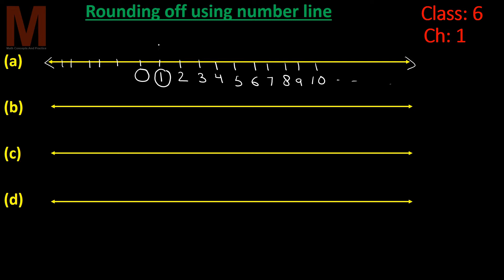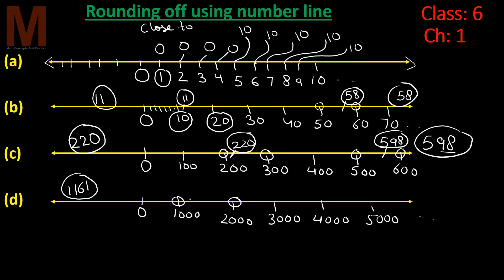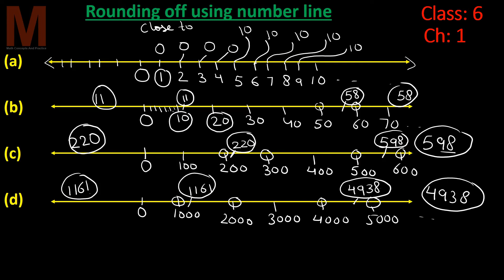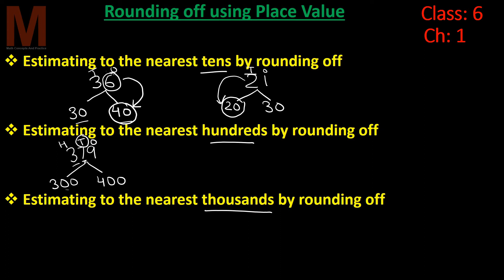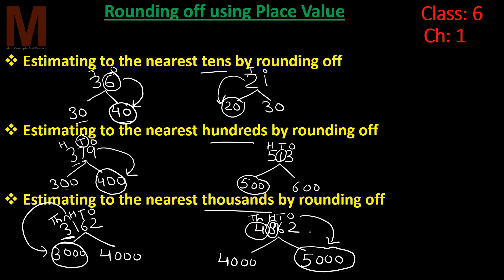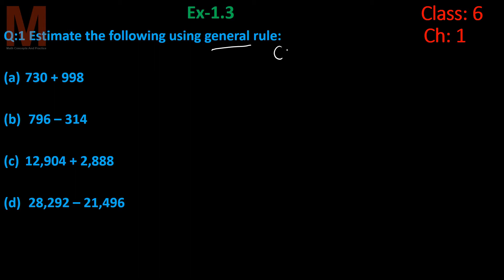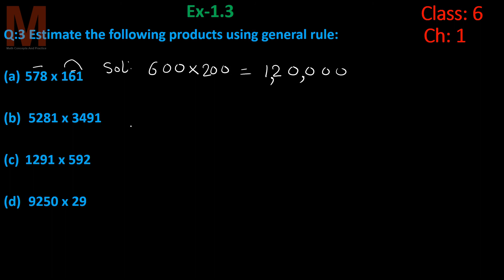NCERT Class 6th, Chapter -1, Part- 7, Knowing Our Numbers ,Estimation, Ex: 1.3 Questions 1,2,3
6th Class Math for CBSE Board taken from NCERT Syllabus, Chapter-1, Part-7, Knowing Our Numbers, Topic Estimation, Rounding off Using Number Line, Rounding off using place value, Estimation General Rules, rough estimate and Closer estimate. How to make estimation exercise 1.3, solutions of question number 1,2 and 3

Math Classes by Neha Singh